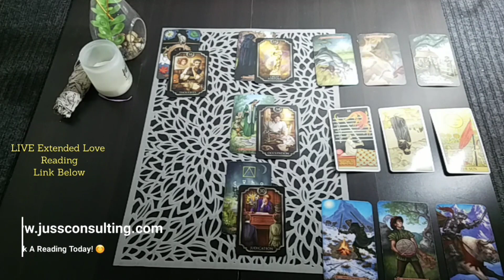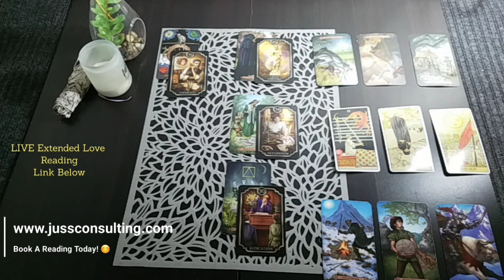CANCER | ARE YOU READY TO TALK? | GENERAL TAROT READING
1. How They Feel about You
2.What Do They Want?
3. How Do They See You?
4. What Do They Want To Tell You Deep Down?
5. What Are They challenged By
6. What Do They Regret?
7. What Actions Will They Take?
8. What Secret Are They Keeping From You?
9. What Would They Want To Tell You?
10. Will It Workout?
11. Aries thru Pisces (How Do They Feel?)